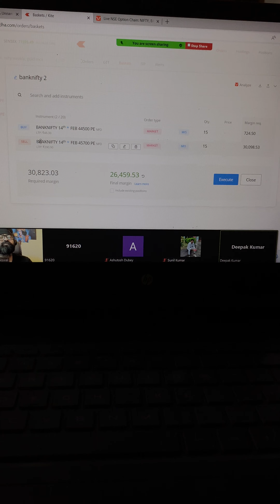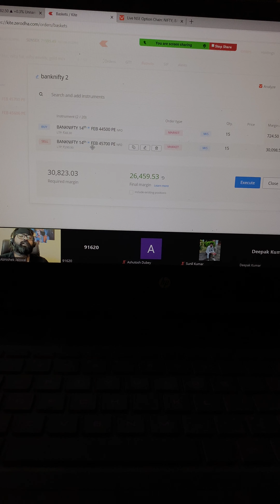Option selling strategy